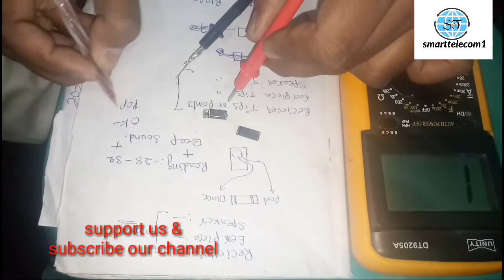मोबईल के रीसीवर कीतने टईप के होते हैै? कैसे चेक कारे mobile reiciever problem door kare part 2.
Friends is video me humne ye batane ki koshish ki hai k reciever kitne type k hote hai aur use kaise check kare aur uski reading kitni hoti hai bahut dilse banate hai dost like share aur support zaroor karna hame bahut khushi hogi thanks for watching our videos.

part 1.

Watch our more videos here and join our whatsapp group & follow us on face book.